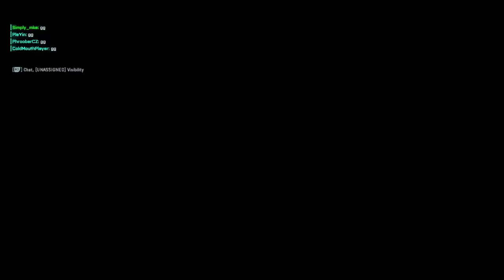The monthly "Battlefield 2042 finally got better" Video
After the last battlefield 2042 update, this game is now finished with season 7. But since the release of bf2042, everyone said after every update, that it is finally good. I´ve played this game a few days ago to experience the better 2042. I hope, you enjoy!
Battlefield 2042 gameplay recorded on ps5.
Follow me for more tips and tricks, because as you can see in the video, I am a professional player.
0:00 Intro
0:10 Redacted
0:47 Spearhead
1:16 Discarded
2:57 Spearhead (again)
4:43 Discarded (again)
7:14 Caspian Border
9:23 Ending